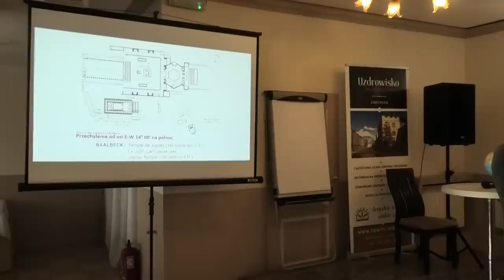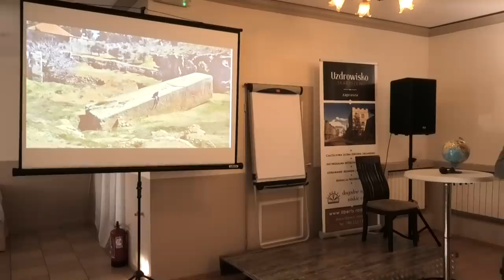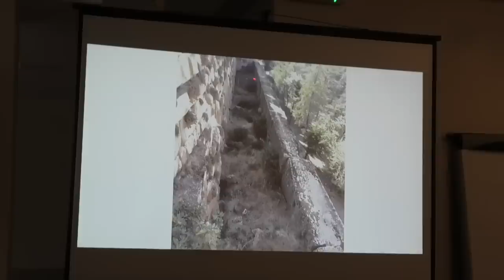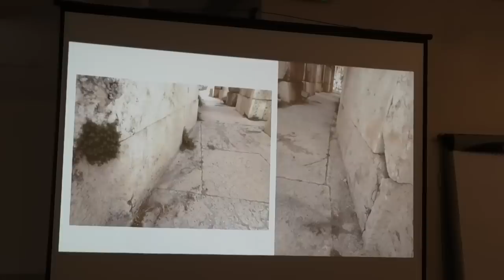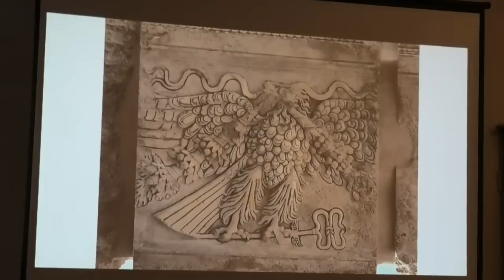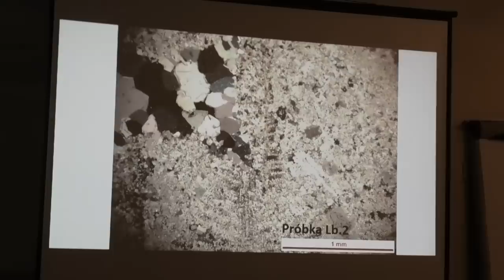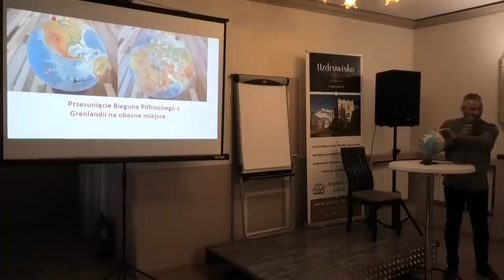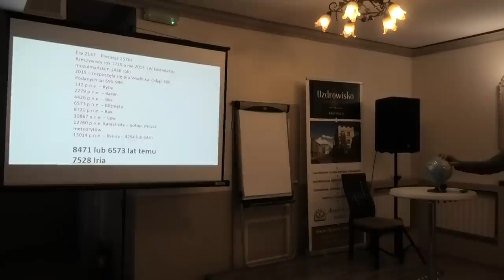Dowody Potopu? - BAALBECK Część 3 - Dr Franc Zalewski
Nareszcie udało mi się stworzyć konto na Patronite ➨ - Jeśli chcesz, aby powstawało więcej tego typu filmów - wspieraj mnie i pozwól mi dalej tworzyć oraz szukać ukrytej prawdy! Zostań moim PATRONEM! Będę Ci bardzo wdzięczny za każde wsparcie - możesz mi pomóc Tutaj ➨ - Dziękuję!

➨Jeżeli chcesz wesprzeć Mnie finansowo w projektach i być częścią kolejnych odkryć i materiałów zapraszam tutaj
5 zł, 10 zł, 50 zł, 500 zł, 1000 zł lub miliony:-) - Każda wysokość wsparcia mile widziana i za każdą jestem ogromnie wdzięczny. Twoje wsparcie pomaga mi w naszych dalszych poszukiwaniach.

W celach biznesowych lub w kwestiach moich materiałów wideo skontaktuj się ze mną:

Pozdrawiam
Franc Zalewski